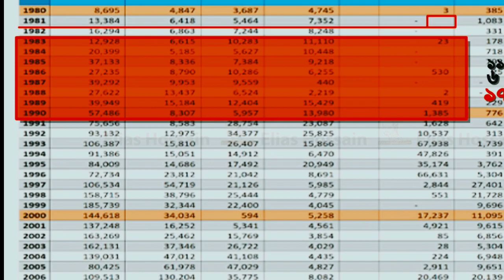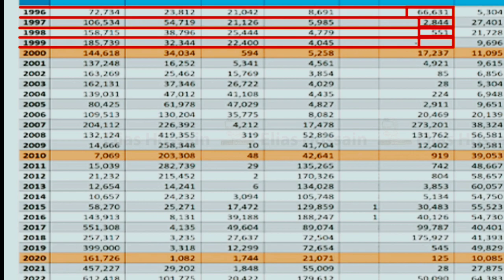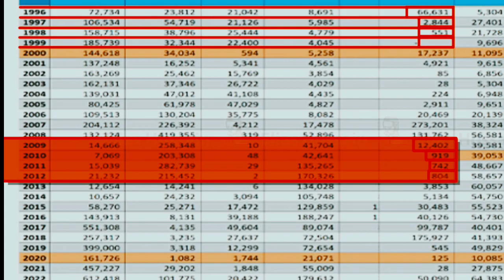এত টাকা খরচ করে যাওয়ার পরেও সবচেয়ে বেশি অবহেলিত এরা।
🔴 Re-uploading Allowed 🔴
👉 But Give Credit of my Video in your content. !